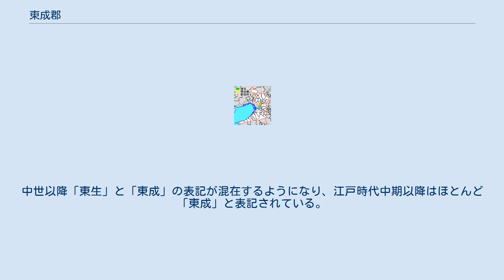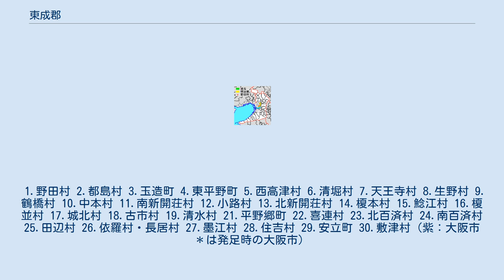東成郡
大阪府の郡_(消滅)
大阪府東成郡の位置（水色：後に他郡から編入した区域） 東成郡（ひがしなりぐん）は、摂津国・大阪府にあった郡。
 1897年（明治12年）に行政区画として発足した当時の郡域は、概ね下記の区域にあたる。
 上町台地の上の東半分、上町台地より東側の内陸湿地帯にあたり、1896年（明治29年）に住吉郡を編入して以降は、大和川に沿った堺市との市境一帯も含まれる。
 「日本書紀」に、大阪湾の中央に南北に突き出した上町台地の東部（河内湖沿い）を「難波大郡」（なにわのおおごおり）、西部（大阪湾沿い）を「難波小郡」（なにわのこごおり）と称したことが記載されている。
大郡・小郡とは大化の改新の制度で、五十戸を「里」とし三里で「小郡」、四里～三十里で「中郡」、四十里以上で「大郡」となる。
つまり東側のほうが住居が多くはるかに巨大だった。
 和銅6年（713年）に郡・郷の名称が公式に定められ、東部の難波大郡を東生郡、西部の難波小郡を西生郡（後に西成郡）と称するようになった。
東生の「生」は「生る」に由来し、「上町台地の東に新たに生まれた集落」という意味であった。
 古代の百済の言葉との関係を指摘する説もある。
「ナリ」は古代百済語で渡し場を意味すると見られ(但し百済語については殆ど分かっていない)、たとえば一時百済の首都だった熊津（現在の公州）を「日本書紀」の雄略紀二十一年で「久麻那利」（くまなり）と読んでいるので、「津」を当時「ナリ」と読んでいたことが推定される。
つまり、上町台地の「東側の津（ひがしなり）」「西側の津（にしなり）」である。
但し、上町台地東側の水運に関して、「日本書紀」の仁徳紀十四年には「猪甘津（いかいのつ）に橋為す。即ち其の所を号けて、小橋（おばせ）と曰ふ。」とあり、おそらく古墳時代ごろには現在の鶴橋駅近くの東小橋周辺に、後に平野川となった川が注ぐ猪甘津という入り江の港があり、その川に物資運搬や通行用の橋が架けられたと思われる。
こういった港が「東生郡」と命名された奈良時代まで土砂に埋まらず残っていたかは不明である。
 室町時代、摂津のうち神崎川以南の西生郡・東生郡・住吉郡の3郡は「欠郡」（かけのこおり）と総称され、分郡守護が置かれた。
中世以降「東生」と「東成」の表記が混在するようになり、江戸時代中期以降はほとんど「東成」と表記されている。
 1.野田村 2.都島村 3.玉造町 4.東平野町 5.西高津村 6.清堀村 7.天王寺村 8.生野村 9.鶴橋村 10.中本村 11.南新開荘村 12.小路村 13.北新開荘村 14.榎本村 15.鯰江村 16.榎並村 17.城北村 18.古市村 19.清水村 21.平野郷町 22.喜連村 23.北百済村 24.南百済村 25.田辺村 26.依羅村・長居村 27.墨江村 28.住吉村 29.安立町 30.敷津村（紫：大阪市 ＊は発足時の大阪市）